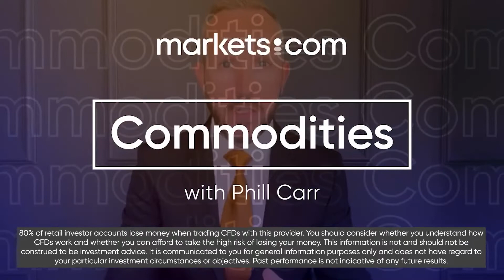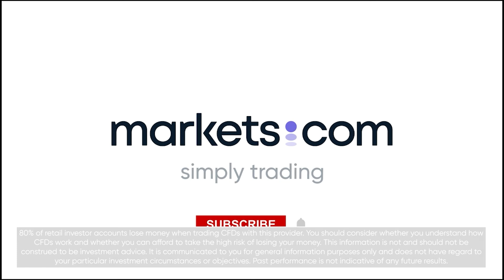Commodity Prices Pull Back On Profit Taking Ahead of Thanksgiving – What’s Next?- 18/11/2022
Improve your commodities trading with our resident gold expert. Head of @goldandsilverclub Phil Carr joins you live in-platform with his forecasts for gold prices over the coming week. These essential weekly shows cover the latest fundamental and technical market developments and how they drive price action for precious metals.

80% of retail investor accounts lose money when trading CFDs with this provider. You should consider whether you understand how CFDs work and whether you can afford to take the high risk of losing your money. This information is for general informative purposes only and should not be construed as financial advice. Past performance is not an indicator of future results.